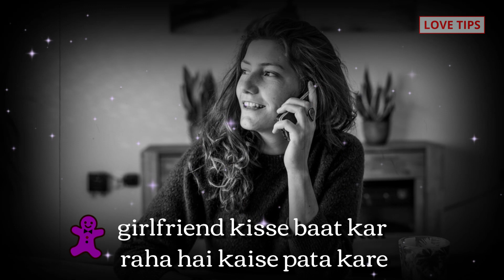Girlfriend kisse baat kar raha hai kaise pata kare..?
COMMENTS √